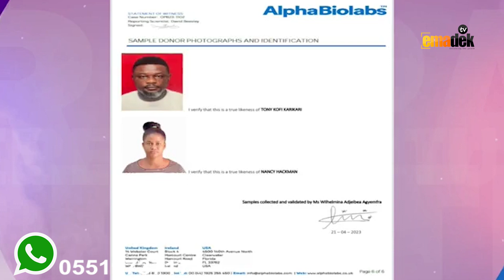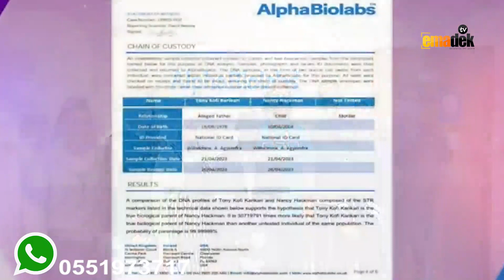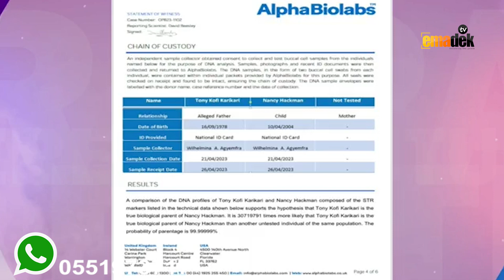Abrewa Mafia's DNA Test is Finally Out. Watch The Full Video